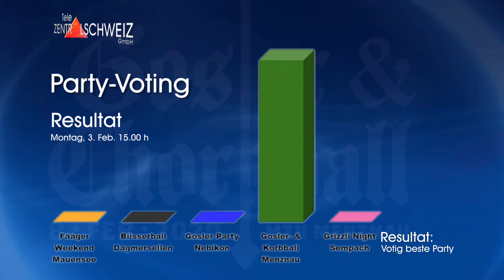Party Voting Zwischen Resultat Mo 3 Feb 15 00 h